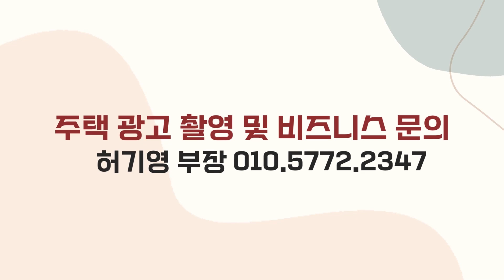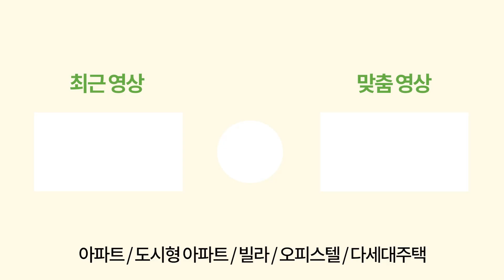[포천신축빌라] 1금융권 진행⭐전액대출빌라 사이즈가 38평형이나 된다고요?! 4룸 2억대신축빌라👍 단지 수도 있고, 가전 풀옵션빌라🎁 (No.2788) [양주신축빌라]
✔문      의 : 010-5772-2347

✔위      치 : 경기도 포천시 소흘읍

✔교      통 : 소흘IC 자차 3분

✔거래종류 : 분양

✔분양가격 : 2억중반대 부터~

✔필요 입주금 : 무입가능

✔구조 : 방 4 욕실 2

✔사이즈 : 38평형

✔옵션 :   시스템에어컨 3대   비스포크냉장고   워시타워   드레스룸   붙박이장 등

✔주변환경 : 소흘ic인접   홈플러스 스타벅스 초중고 인접   1층 카페   버스정류장 5분

✔특징 : 넓은 평수   무입주 가능   4룸 2억대